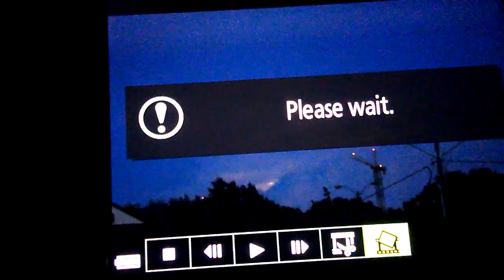Round 'lighting orb' spotted amongst lightning storm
I spotted this today, june 20th
Never seen anything like it also never filmed lightning before so im not sure